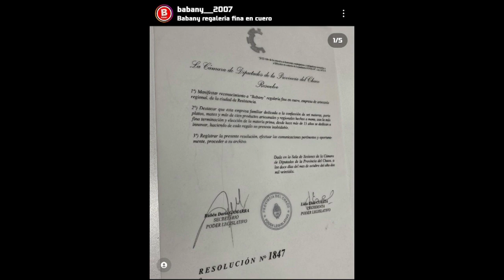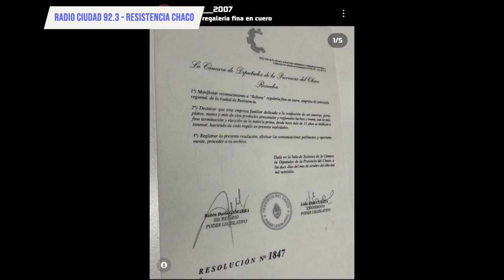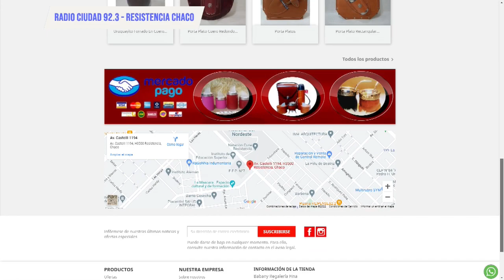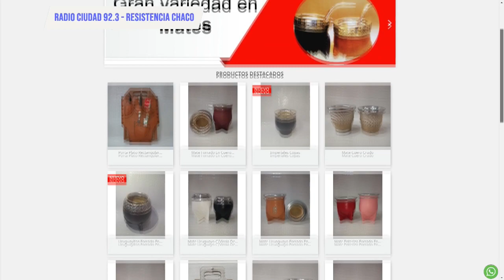BABANY: RECONOCIMIENTO LEGISLATIVO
FACUNDO ACEVEDO - REPRESENTANTE COMERCIAL

El Poder Legislativo del Chaco dio reconocimiento a la empresa Babany, regalería fina. “Esto es un gran avance para nosotros como empresa familiar. Es un crecimiento enorme el que nos distingan y estamos eternamente agradecidos con la Sra. Diputada Provincial @lelainsaurralde y con el Sr. Intendente de la Municipalidad de la Leonesa Jose Carbajal por la iniciativa de proyecto de Ley.” señalaron desde la empresa familiar.